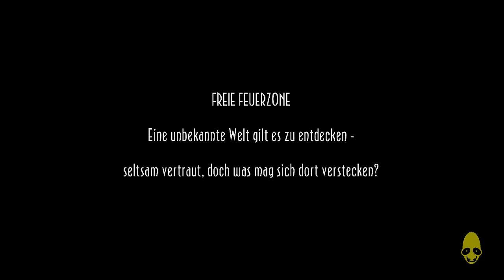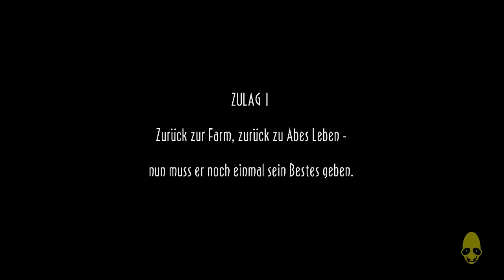Let's Play Oddworld: New and Tasty! [100%] #018